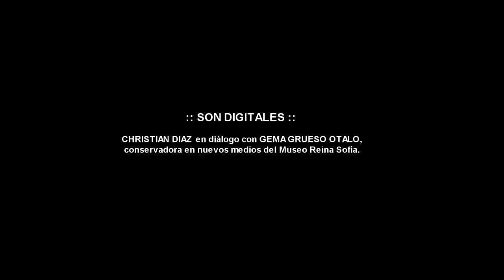SON DIGITALES Preservación de arte digital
Christian Diaz en diálogo con Gema Grueso Otalo, conservadora en nuevos medios del Museo Reina Sofía desde el taller de restauración del Museo Reina Sofía en Madrid, España para el evento sobre Arte y Tecnología "Rosa Futura" en el museo Rosa Galisteo de Santa Fe, Argentina.